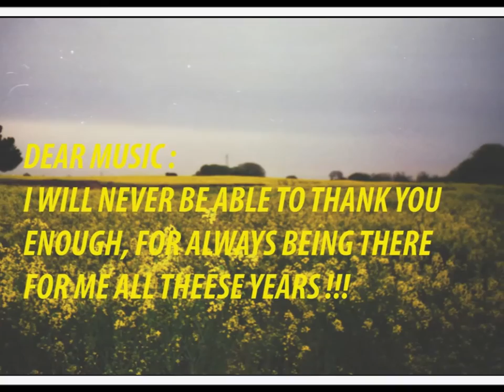Peze Kafé - Fones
Watcing T.V. on ERT 2 chanel. Program: the secrets of music!
I have descovered this group: Marina Sati and Fones.

This song is a traditional Haiti folk song and talks about a kid sent by his mom in the morning to sell coffee...
But the child was caught by the police who took the coffee...
and now she's scared to go back and tell her mom the news...